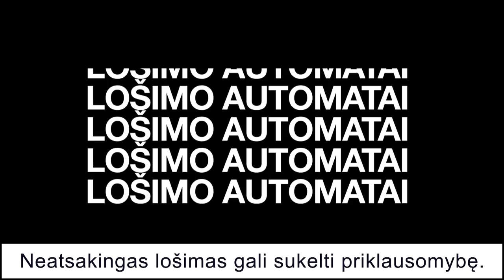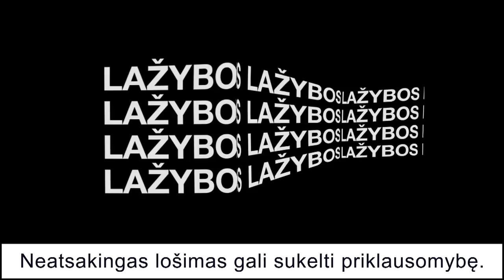„Chimki“ duobė, vadovų reakcijos ir atleidimas – iš pirmų lūpų | E.Kandratavičius – MISsMATCH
00:00 įžanga
03:00 apie karantino įtaką žaidėjams
12:00 apie koronaviruso maišytus pasiruošimo sezonui planus
22:00 apie pasiruošimą trikdžiusias traumas ir į klubą atvykti neskubėjusius krepšininkus
30:00 apie pavojingą sugrįžimą po ligos ir izoliacijos
36:00 apie reakciją, kai „Zenit“ rungtynės buvo nukeltos, o jų – ne
39:00 apie „Chimki“ ir „Zenit“ įtampą
40:50 apie vadovų pretenzijas ir skirtumus tarp „Chimki“ bei CSKA požiūrio
51:45 apie žinią apie atleidimą
58:00 apie žaidėjų reakcijas į pralaimėjimus